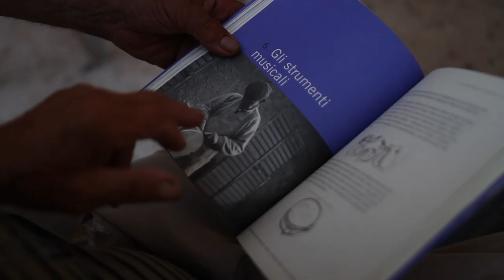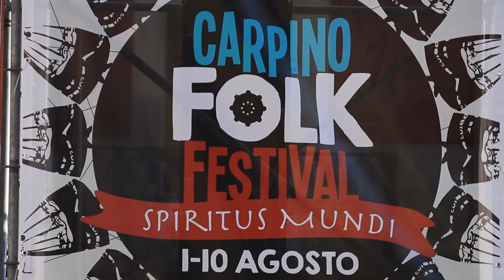Una bella Italia di Fabrizio Pizzulo e V. Marchesi - VII edizione Premio Rocco Draicchio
Video partecipante alla VII edizione del Premio Rocco Draicchio